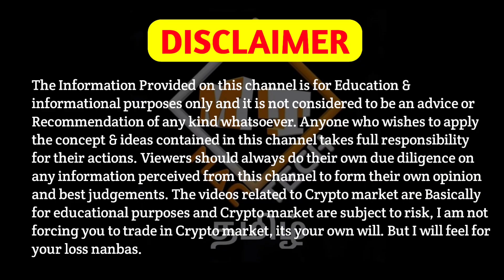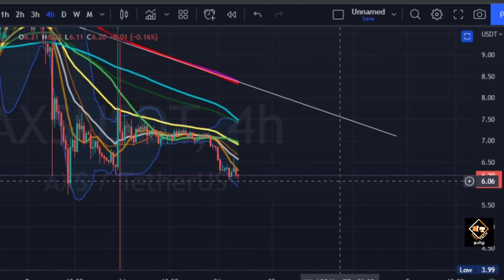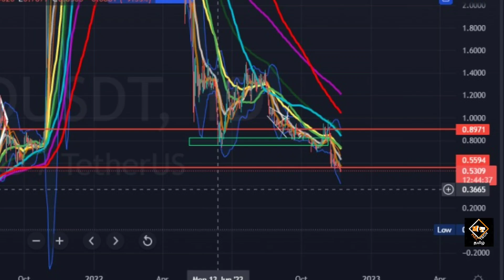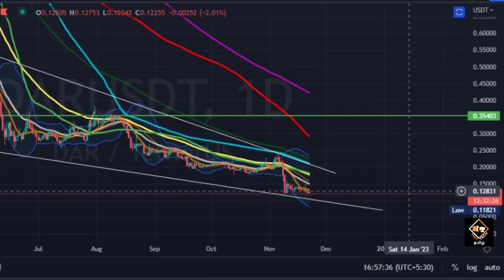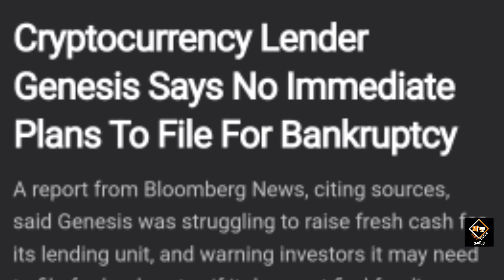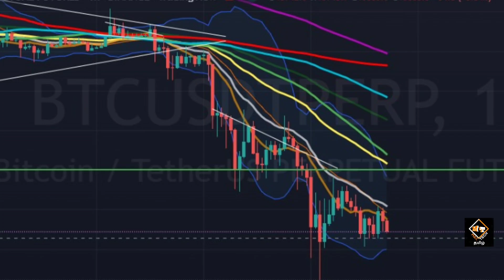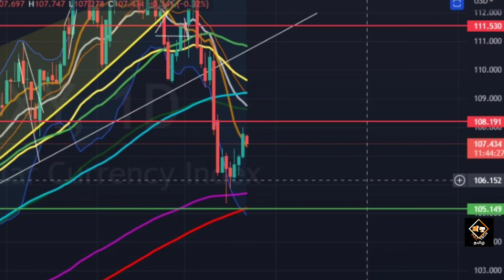Gaming Coins To Earn And Buy For Bull Run!🔥🔥 FTX Will Repeat Again?🚨 Bitcoin New Low! Mac Tech Tamil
Vanakkam Nanbargale welcome to your channel Mac Tech Tamil. In this video I am going to  discuss about coins and Bitcoin.  So watch this video till the end. Hope you like the video.

cheers!!!